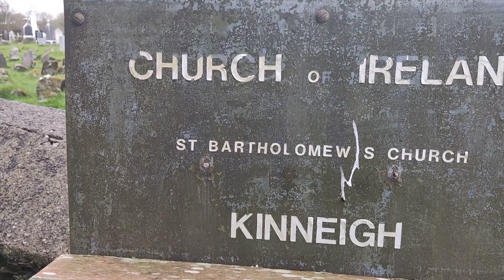Kinneigh round tower 🇮🇪 Republic of Ireland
Kinneigh round tower

Historical landmark in the Republic of Ireland co cork🇮🇪The round tower found near Castletown-Kinneigh, County Cork, is one of about 60 such towers surviving in Ireland. It’s believed to have been built between 900AD and 1050AD, though an upper section was added in the mid 19th century.

The original 16 acre monastic establishment at Kinneigh in County Cork, was built in 619AD and destroyed by the Danes in 916AD when they settled along the Bandon river. Sometime later, the remaining community moved to a site approximately half a mile further east in the townland of Sleenogue🇮🇪🇮🇪🇮🇪🇮🇪🇮🇪🇮🇪🐣🇮🇪🇮🇪